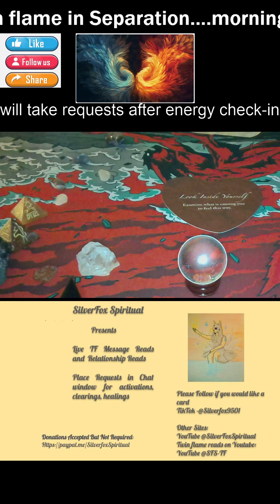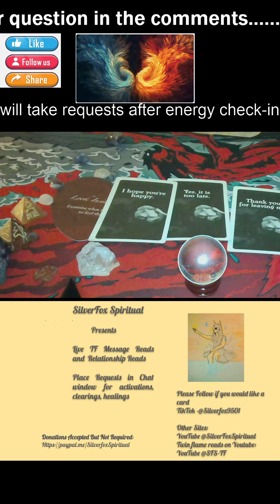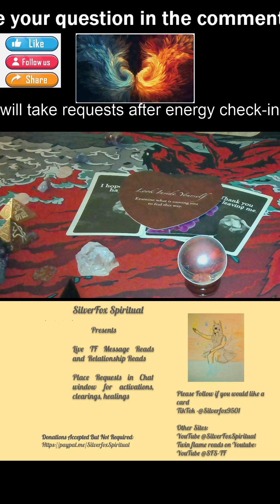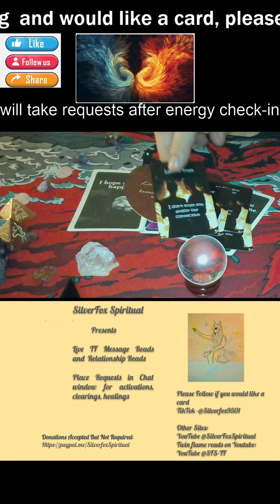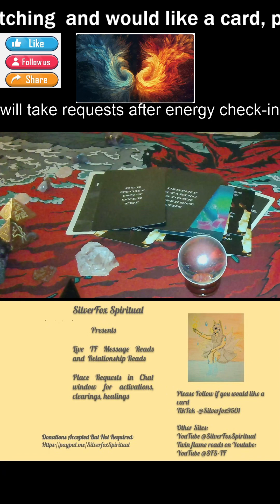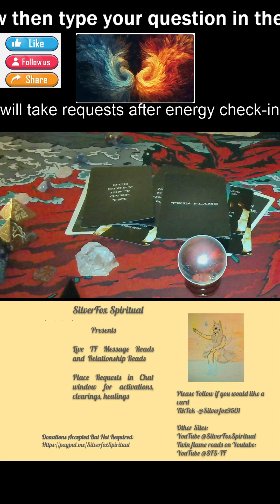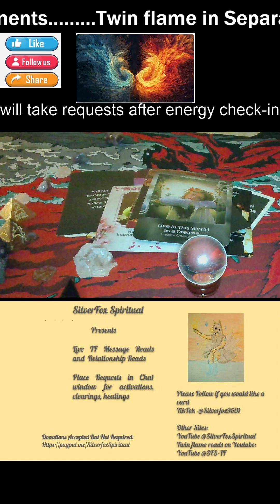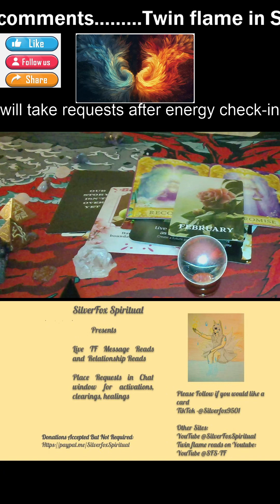Twin Flame /Soulmate in Separation Daily Messages and Energy Check in- Timeless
TF reads,

if you are looking for a personalized message, please Subscribe and Follow my  TikTok Channel as I will be doing a bunch of lives there till i am able to herre on Youtube

For those of you looking for a personalized channled set of messages from your Person in seperation, Please email me @ for Pricing, Its affordable and about price of a coffee at starbucks